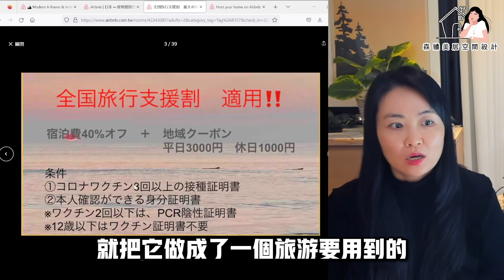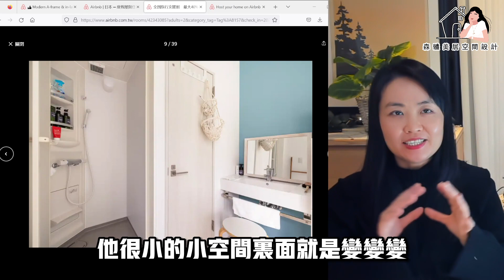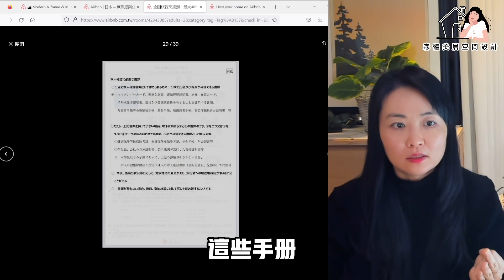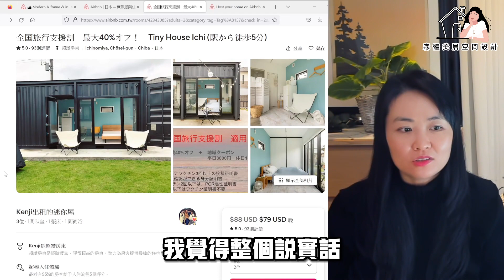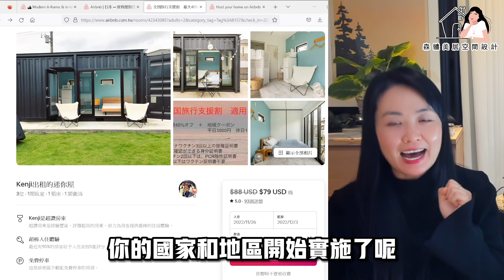💡零房產竟然做成了Airbnb超讚房東？日本TINY HOUSE集裝箱做民宿每月賺錢1200美金 ｜民宿短租房設計經營管理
💡立刻關注我並在底下留言❤️免費給你成為超讚房東教學電子書，教你4個黃金步驟就可以開始設計經營你的短租房民宿事業。免費電子書鏈結如下：
👉一對一諮詢鏈結如下：
💡Chapters章節：
00:00 TINY HOUSE民宿簡介
00:28 粉絲免費福利
00:42 房屋內部裝潢設計
01:48 貼士一: 民宿最大賣點
04:16 貼士二: 活動照片
04:58 貼士三: 設施高級體驗
07:58 該民宿的收入計算
09:16 諮詢服務和免費教程領取
💡更多乾貨視頻，直接看